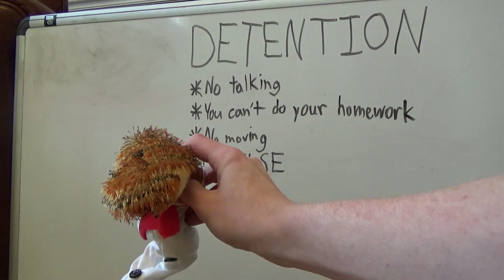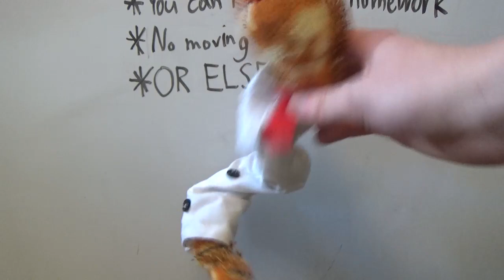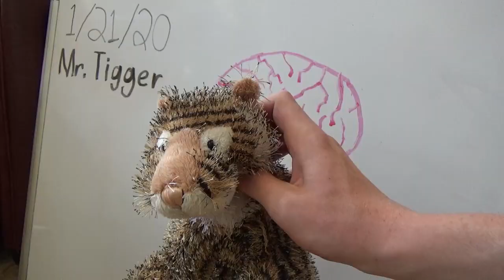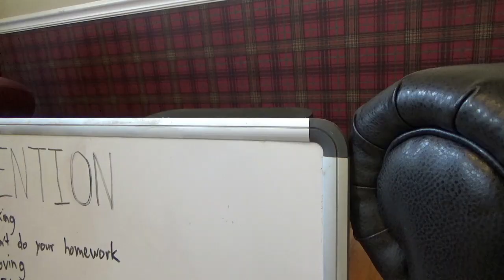Grant Scarboro's The Webkinz Show - Polar Plunger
Nicky the polar bear is back!

Software used: Movavi Video Suite, Audacity, Paint.NET